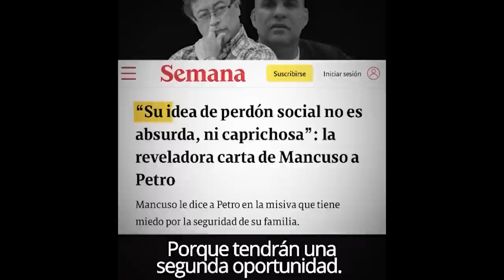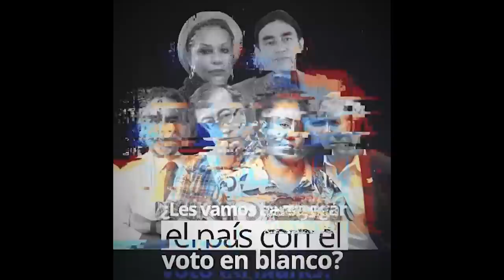NO VOTE EN BLANCO, VOTE POR RODOLFO HERNÁNDEZ, ¿o quiere darle un ministerio a Roy Barreras?